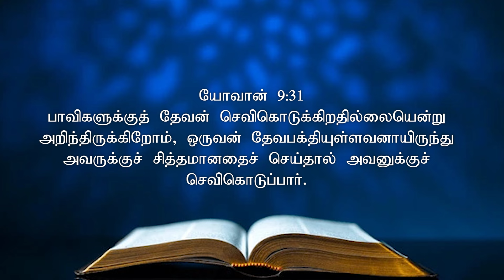அக்டோபர் 09 2024 l இயேசுவே என்னோடு பேசுமே ¦ தின தியானம் ¦ தமிழ் ¦ Bro Alex Joseph